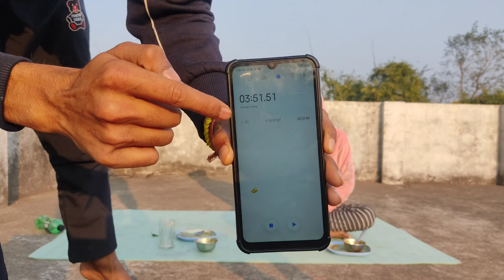Maggi Challenge with Cute Girl | World's Spiciest Green Chillies Eat Looser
Maggi Challenge with Cute Girl | World's Spiciest Green Chillies Eat Looser | Maggi Challenge

maggi challenge
maggi recipe
maggi eating challenge
how to make maggi
maggi wala
maggi maggi
maggi video
maggi recipe in tamil
Maggi Challenge with Cute Girl
maggi eating
maggi challenge
maggi challenge video
maggi challenge spicy
maggi challenge china
maggi challenge maggi challenge
maggi challenge shorts
maggi challenge short video
maggi challenge asmr
hungry birds maggi challenge
tinku minku maggi challenge
24 hours maggi challenge
challenge
sister challenge